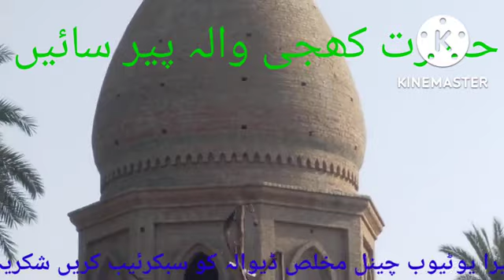قوال اعجاز فریدی ہمنوا کلام خواجہ غلام فرید مخلص ڈیوالہ یوٹیوب چینل کو سبکرئیب کریں شکریہ